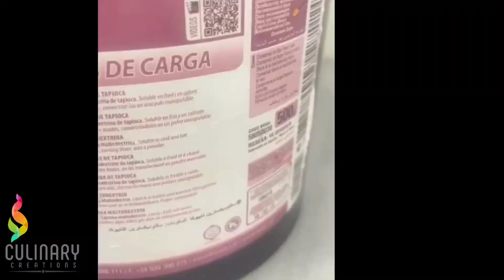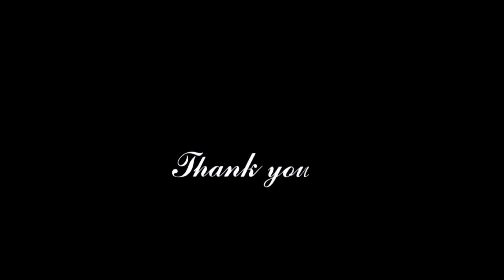Molecular Gastronomy Moltose Sesame Crusty (sosa) 8 August 2021